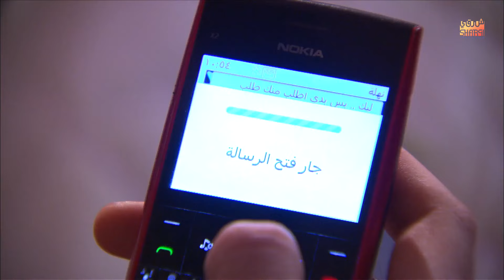مسلسل ارواح عارية الحلقة السادسة العشرون 26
تهرب ربا من منزلها عقب اتهام زوجها لها بالخيانة ويتدخل الشاب صلاح لمساعدتها  فتذهب لتقيم عنده بشقته ..
قصي خولي , سلافة معمار , عبدالمنعم عمايري,  نادين تحسين بيك , دانا مارديني,  خالد القيش,  ديمة قندلفت  ,ميسون أبو أسعد ,
ومسلسل ارواح عارية